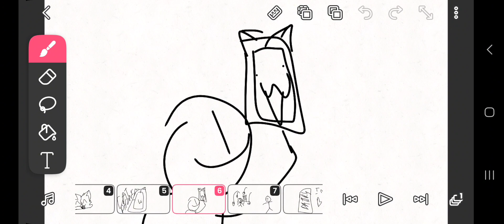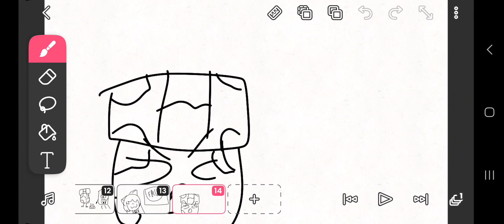Cat Face Commercial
just a little video that's all!